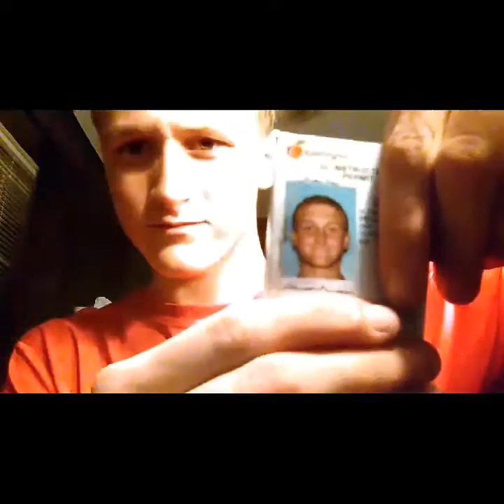I FINALLY GOT MY PERMIT!!!!!!!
I'm old enough to drive now!